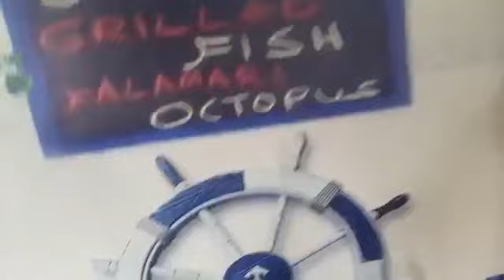Phần Bài Giảng:Sống Trong Tâm An Lạc Chút Tĩnh Lặng.Người Giảng Kinh Điển:Cư sĩ ĐứcHợp(Nguyễn Văn Ly